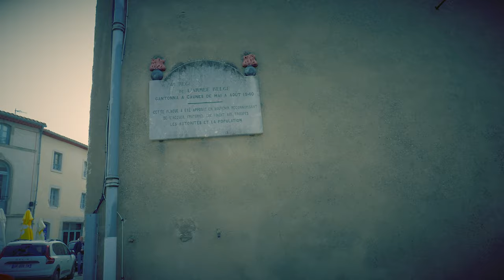TOURISME : Le Caunes-Minervois de Jean-Louis Silvestre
Stéphane qui est l'œil de cette vidéo : " Kowalczyk " = "le forgeron", a assemblé, réuni, passé à l'épreuve du feu, les propos, images et instants de grâce...pour nous livrer, en artisan, cette vidéo.
L'enfant de Caunes-Minervois, le grand Jean-Louis, nous présente son village au cours de sa vie, de son nom "Silvestre" qui évoque la campagne, la forêt proche ...
Accompagné par Michel, un de ses amis, "Sidobre" qui évoque le granit et dont on apprend que son père est né à Laurens dans l'Hérault, un autre site de marbre comme l'est magistralement Caunes-Minervois depuis des siècles...
Et du marbre, des marbres, il y en a, à Caunes-Minervois, notamment le magnifique marbre rouge qui orne les plus beaux monuments français : le Grand Trianon de Versailles, des éléments des Invalides. A l'étranger, des éléments de la Cathédrale St Pierre de Rome...Et évidemment en Occitanie.
Mais que cela ne nous laisse pas...de marbre. Ce message de Jean-Louis Silvestre, témoigne d'une vie, de vies villageoises, il y associe des amis, qui, l'âge venant transmettent l'âme du Patrimoine, celui vécu qui par les émotions peut seul nous toucher...
Alors seulement, on peut aller à la découverte des lieux, sur le traces des habitants disparus ...
Michel Sidobre.